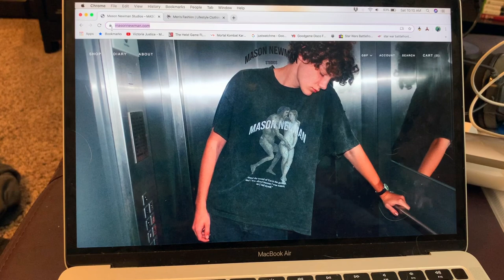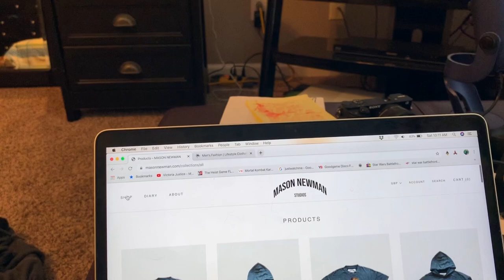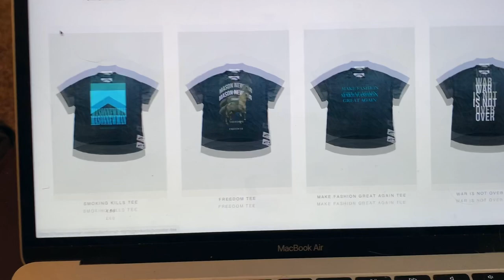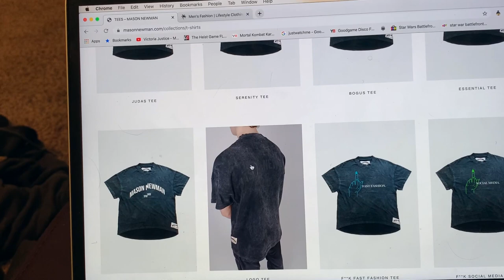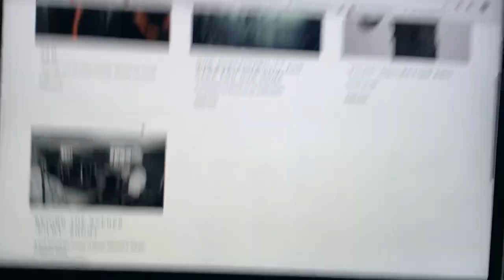Mason Newman Studios